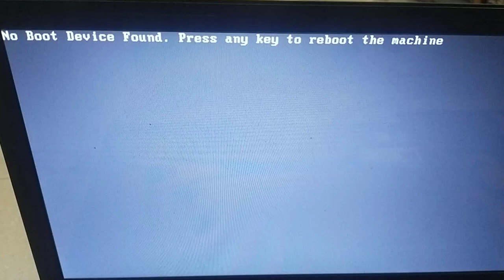Sửa lỗi No boot device found sau khi cài Windows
● Phím tắt vào Menu BOOT, BIOS của các dòng laptop:

Menu BIOS, BOOT Laptop  Asus:
Truy cập vào BIOS nhấn phím ESC
Truy cập vào BOOT MENU nhấn phím F2

Menu BIOS, BOOT Laptop Acer:
Truy cập vào Menu BOOT nhấn phím F12
Truy cập vào BIOS nhấn phím F2
Mặc định Menu BOOT trên các dòng laptop Acer sẽ bị vô hiệu hóa, bạn phải nhấn F2 để truy cập vào Menu BIOS, sau đó kích hoạt phím tắt F12 BOOT.

Menu BIOS, BOOT Laptop Dell:
Truy cập vào BOOT MENU nhấn phím F12
Truy cập vào Recovery nhấn phím F8 rồi chọn Repair your Computer

Menu BIOS, BOOT Laptop HP (Compaq):
Truy cập vào BIOS nhấn phím F10
Truy cập vào BOOT MENU nhấn phím F9
Truy cập vào Recovery nhấn phím F11

Menu BIOS, BOOT Laptop Lenovo, Thinkpad:
Truy cập vào BIOS nhấn phím F1
Để truy cập vào BOOT MENU nhấn phím F12
Truy cập vào Recovery nhấn phím ThinkVantage

Menu BIOS, BOOT Laptop MSI:
Phím Tắt Vào Boot Option: F11
Phím Tắt Vào BIOS Laptop MSI: Nhấn DEL (Delete)

Menu BIOS, BOOT Laptop Sony:
Truy cập vào Recovery nhấn phím F10

Menu BIOS, BOOT Laptop Toshiba:
Nhấn liên tục ESC rồi F1 hoặc là F2 tùy từng dòng máy